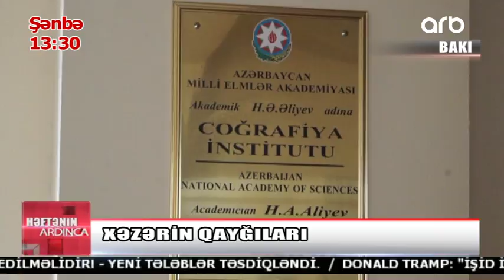Xezerin qaygilari (Heftenin ardin)